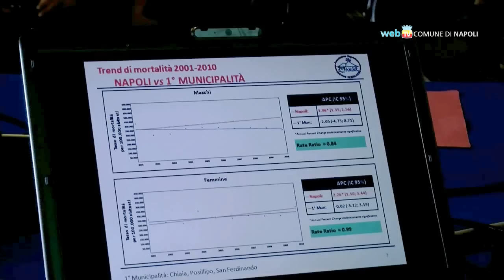Osservatorio oncologico, i primi risultati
Osservatorio oncologico, diffusi i primi risultati.